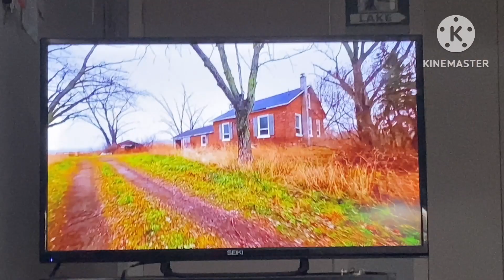(Day 1098) Little Clean Up!!